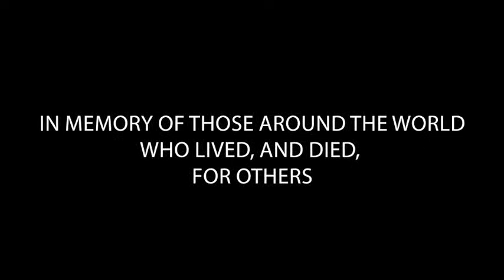Battle of the Atlantic Memorial Lecture